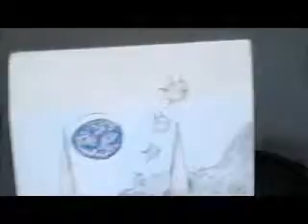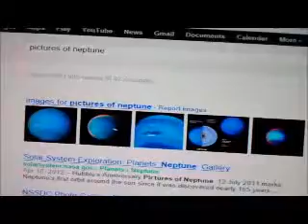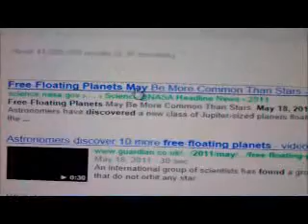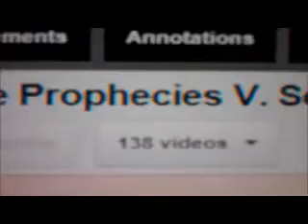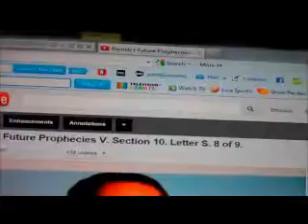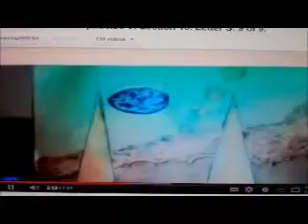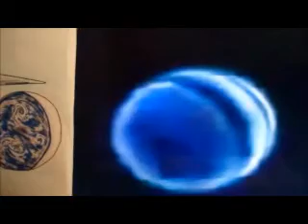Parrish's Blue Worlds.2012.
Rogue planets discovered. 2011.